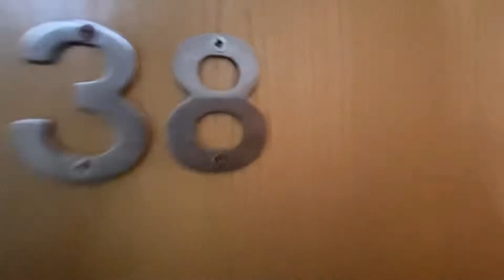38E Milner’s Square